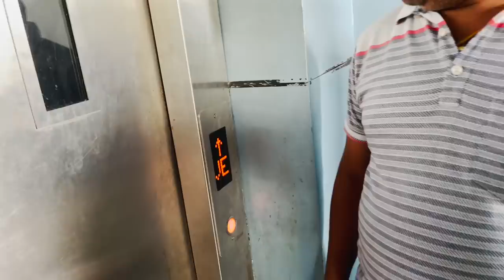Kriyansh के साथ कई बेहतरीन पल बिताकर आभा मौसी हुई विदा 😭